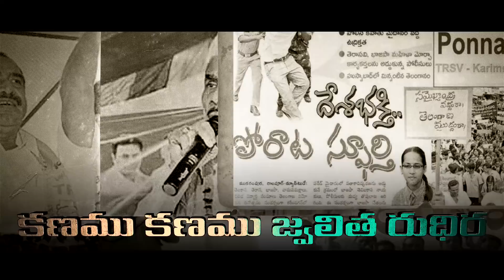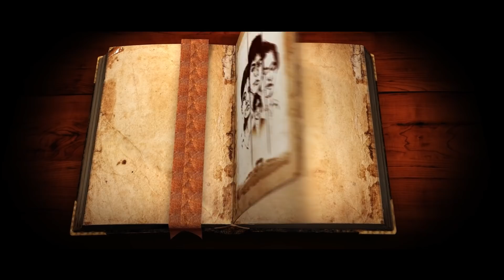KCR Nuvve oka Charithra Full Song ||Talasani Srinivas Yadav ||Bandhook Laxman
Story, Screenplay, Direction: Laxman Murari
Online Producer: Ramesh Madasu
Lyrics: Krishnaveni Mallavajjala
Song editing: Anvesh
Creative Head & Editing: Murali Rudra
Sound Engineer: Ramu
CG, 3D Graphics,: Raj & Shyam
Poster Designs: Prashanth
Direction Department: Sandeep, Arif, Satish
Shri Talasani Srinivas Yadav Minister of Telangana Proudly Presents
It's a KAKATIYA INNOVATIVES Production.